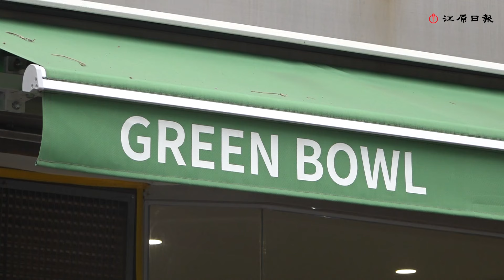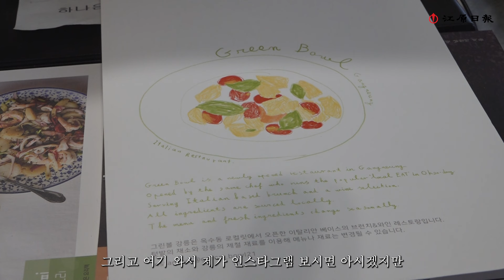[영상] ‘국내 채소요리 1인자’ 흑백요리사 남정석 인터뷰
‘국내 채소요리 1인자’로 넷플릭스 흑백요리사 출연한 남정석 셰프가 강릉시 포남동에서 운영중인 '그린볼'에서 강릉에 정착하게된 사연과 요리에 대한 이야기를 했다